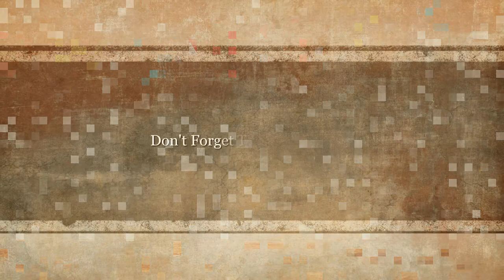✅ Top 10 Best Drapes|| Top Rated Drapes Lists in 2019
Top 10 Best Drapes

10.Elegant Comfort Penelopie Jacquard Look Set of 2 Beige Curtain Panel

9. Nicetown Triple Weave Beige Microfiber Thermal Insulated Drapes

8. Ellis Curtain Winston Monochromatic Floral Print Curtains with Tie Backs

7. Eyotool 1×2 M Door String Curtain Silver Ribbon Thread Fringe

6. Curtainworks Kendall Ivory Block Grommet Curtain Panel

5. Greenland Home Antique Rose 42 x 84-inch Panel

4. Sheets N Things Set of 2 Curtain Panels Becket- Teal Blue- Blackout Weave Embossed Gromment

3. Half Price Drapes Henna Teal BOCH-KC27A-63 Blackout Curtain

2. Printed Color Block Grommet Curtain Panel by Utopia Bedding

1. Half Price Drapes Open Weave Natural SHLNCH-J0106-84 Linen Sheer Curtain